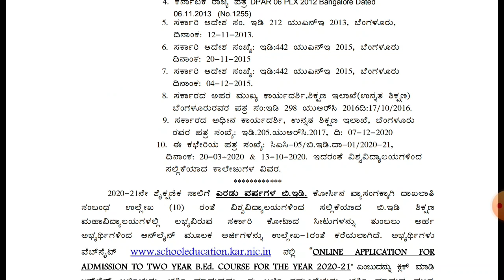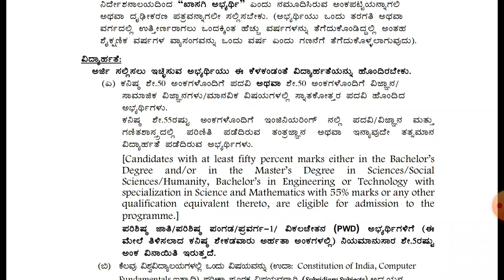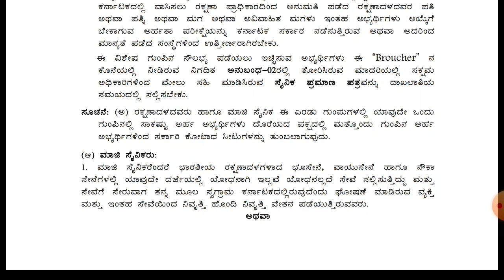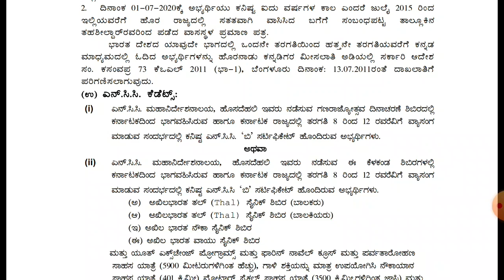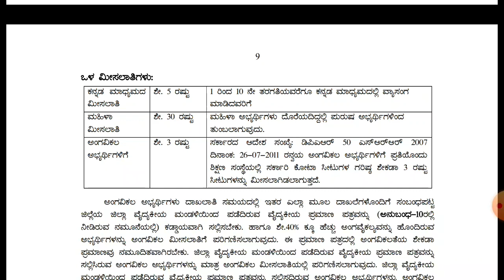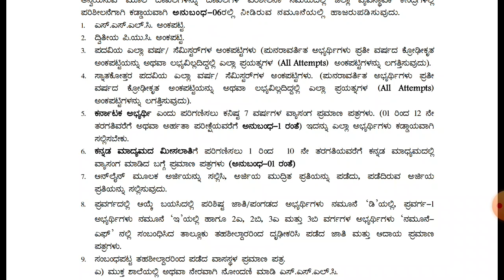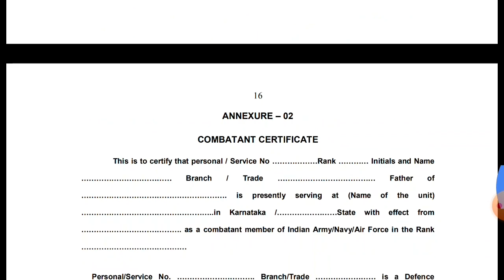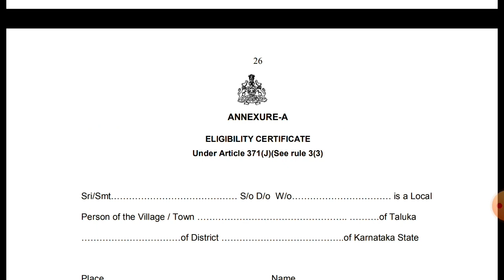2020--21ನೇ ಸಾಲಿನ ಸರ್ಕಾರಿ ಕೋಟಾದ ಅಡಿಯಲ್ಲಿ ಬಿಎಡ್ ಕೋರ್ಸ್ ಗೆ ಪ್ರವೇಶ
ಶಿಕ್ಷಣವು ನಿಂತ ನೀರಲ್ಲ ಇದು ಯಾವಾಗಲೂ ಹರಿಯುತ್ತಿರುವ ಮತ್ತು ವಿಮರ್ಶಾತ್ಮಕ ಸೃಜನಾತ್ಮಕ ಮಕ್ಕಳ ಸರ್ವತೋಮುಖ ಬೆಳವಣಿಗೆಯಲ್ಲಿ ಶಿಕ್ಷಕರ ಪಾತ್ರ ಬಹಳ ಮಹತ್ತರ ವಾಗಿದೆ ಆದ್ದರಿಂದ ಶಿಕ್ಷಣ ಇಲಾಖೆಗೆ ಬರುವಂಥವರು It is a twice but it is not a chance ತಿಳಿದುಕೊಂಡು ಈ ಕೋರ್ಸಿಗೆ ತತ್ತ್ವಶಾಸ್ತ್ರ ಶೈಕ್ಷಣಿಕ ಮನೋವಿಜ್ಞಾನ ಇದರ ಜೊತೆಗೆ ವಿಷಯವಾರು ಬೋಧನ ಪದ್ಧತಿಗಳನ್ನು ತಿಳಿದುಕೊಳ್ಳಬೇಕಾಗುತ್ತದೆ